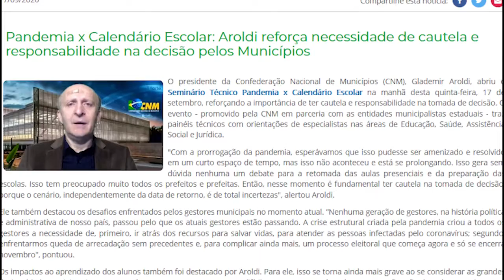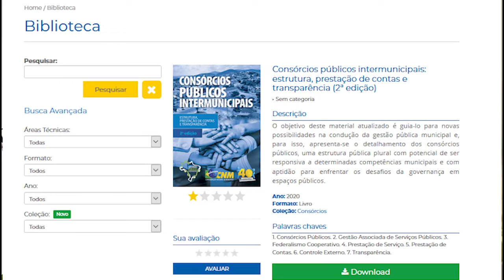Minuto Municipalista | Semana de 14 a 18 de setembro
Na atuação técnica e institucional desta semana, destacam-se: seminário Pandemia x Calendário Escolar; queda no FPM; sistema da Lei Aldir Blanc para solicitação dos recursos; consórcios públicos e transparência; e simplificação para empresas. Durante o seminário da retomada das aulas, o presidente da CNM, Glademir Aroldi, recomendou cautela e planejamento por parte dos gestores, e a equipe deu orientações, além de reforçar a autonomia municipal para definir as datas e os procedimentos.

Faça parte da Família CNM.